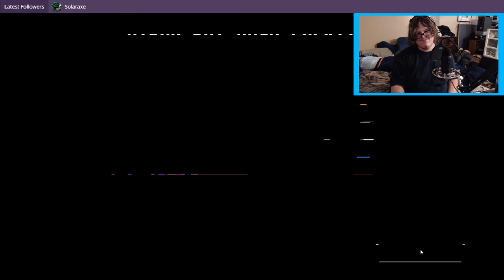DYSFUNCTIONAL TEAM (Organ Trail - Stream Highlight)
How the hell do you sit down wrong!? How do you break an arm while driving!? This team of survivors is too dysfunctional!!